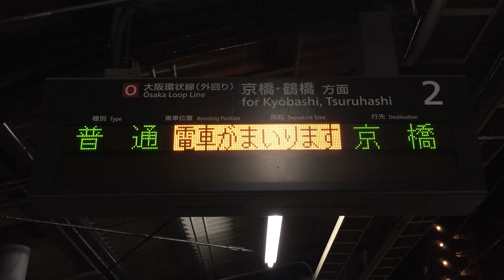【最終スクロール表示】大阪環状線 桜ノ宮駅 ホーム発車標(LED電光掲示板)